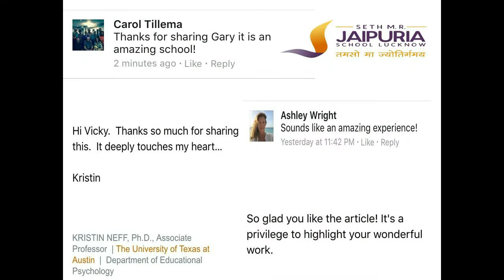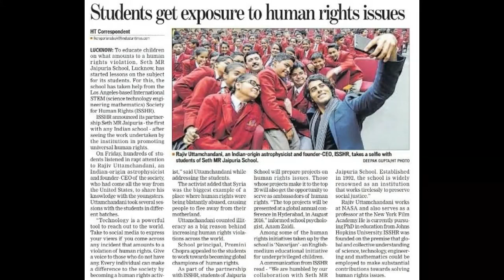International Collaborations 2015 - 2016